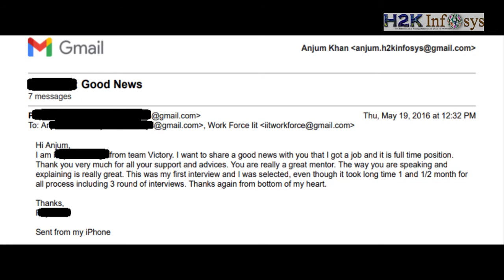H2k Infosys Student Review | Job Placement | QA Real-time Projects | Resume Preperation | Free Demo!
Why consider a software QA specialist career path in IT industry?

Software QA testers are responsible for testing software to assure there are no bugs. They also make sure that the user interface is efficient so it will be easier for the customers to use the software.